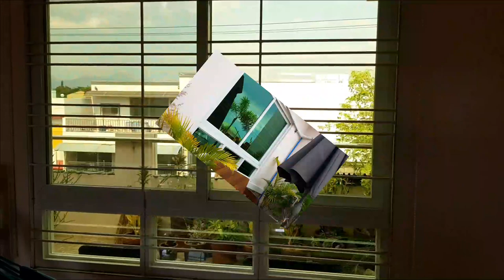SLIDING WINDOW design with reflective glass / safety tips